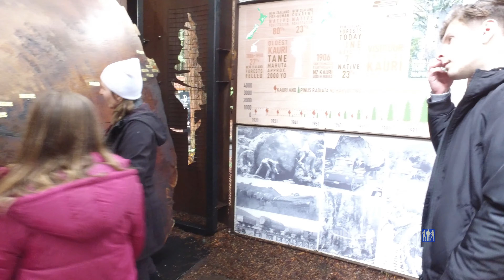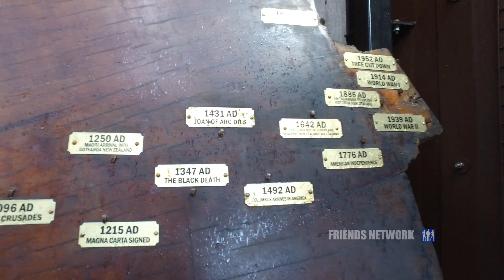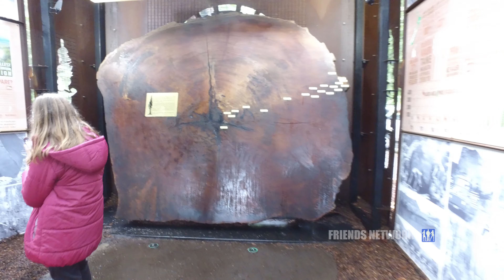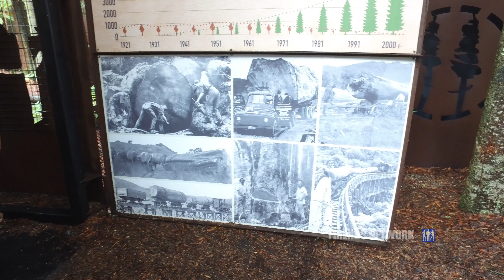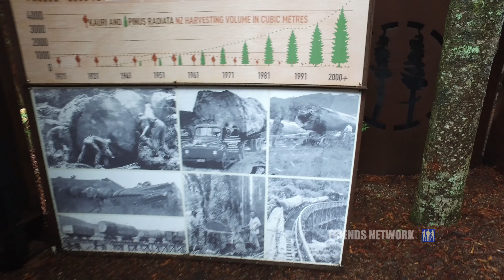RedWoods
Red Woods -Around the trees